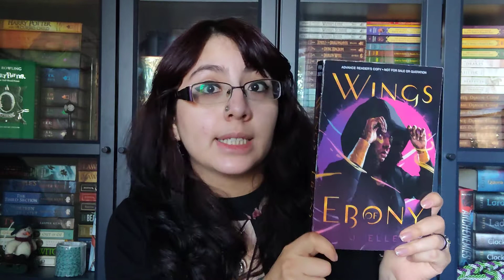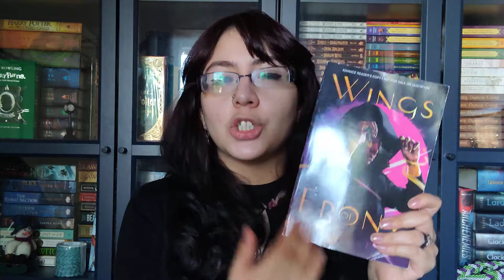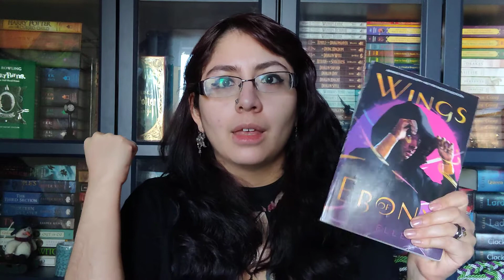Wings of Ebony Review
Today we're reviewing Wings of Ebony, an empowering YA fantasy dealing with social injustice and racial inequality.